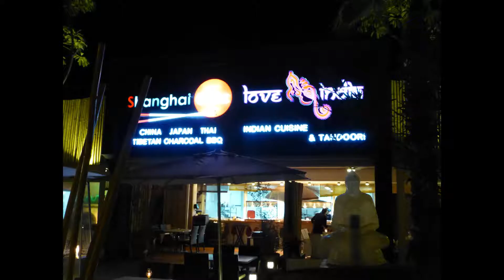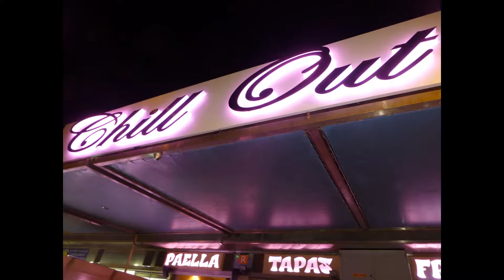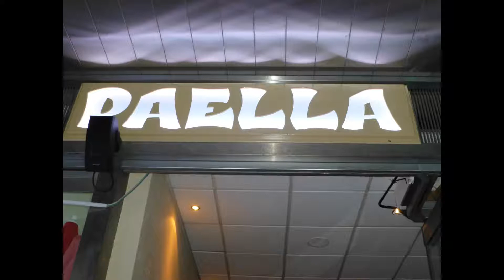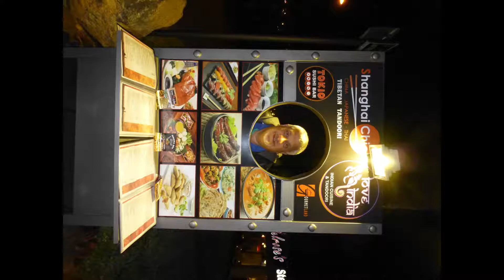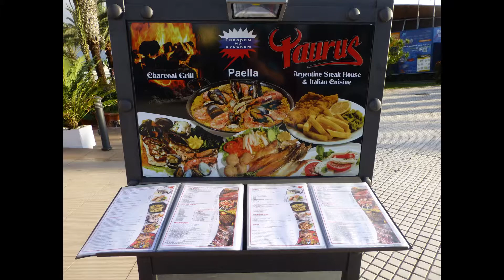2013 Family Tenerife Holiday